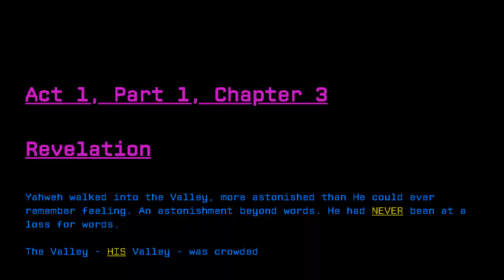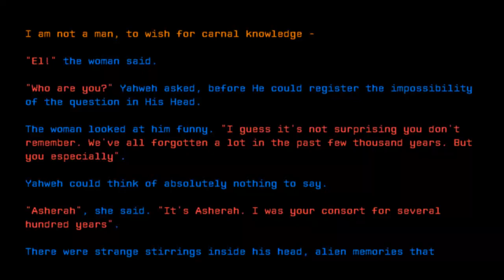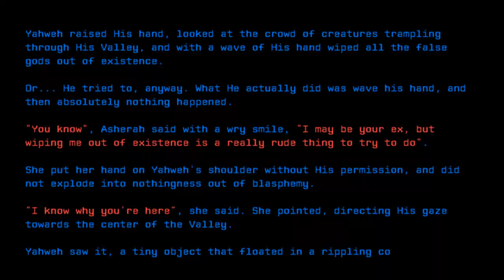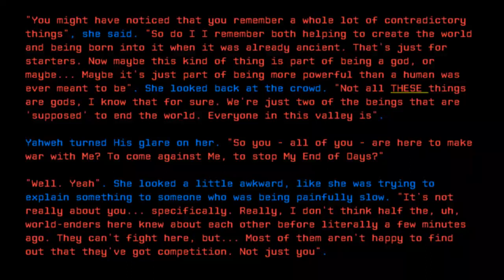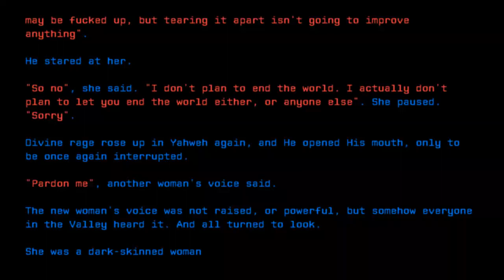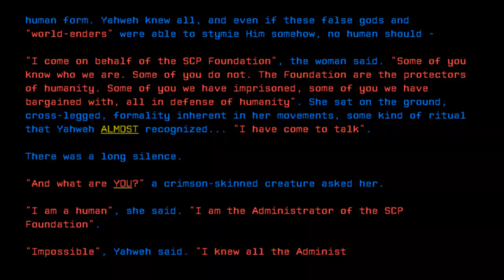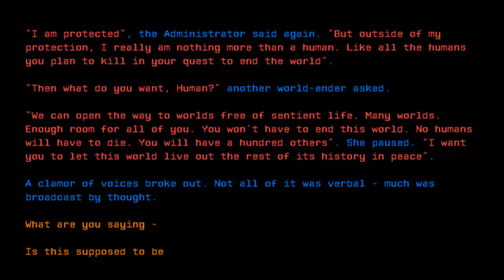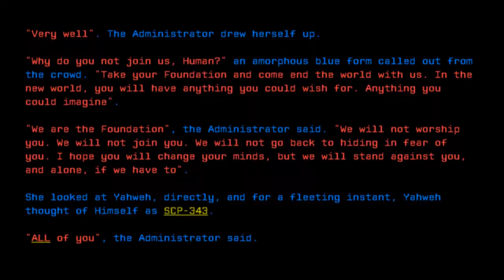Revelation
Credit: thedeadlymoose
Title: Revelation
Rating: 179
Wordcount: 1937
Last Edit: 20 Feb 2019 14:02
Revision: 14
Linked: "The Gate Opens (Part 2 of 3)" "Canon Hub" "Storm Front"